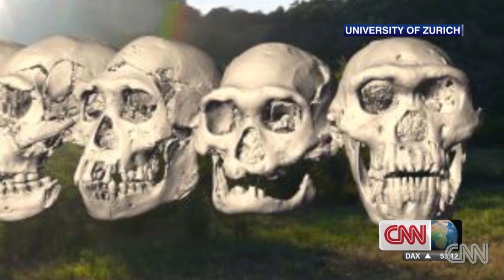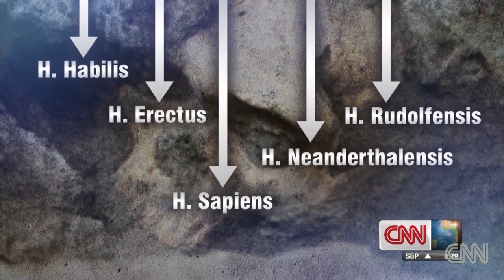Shaking up evolutionary models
Becky Anderson talks to Fred Spoor about the discovery of a skull that is almost 2 million years old.